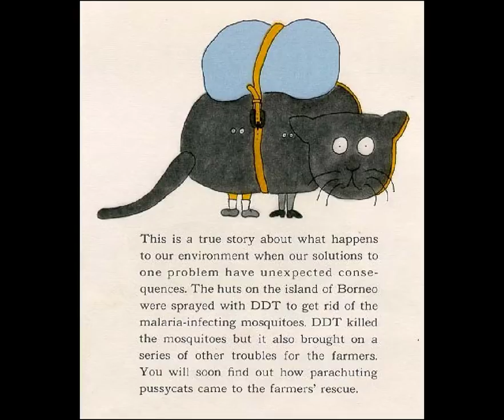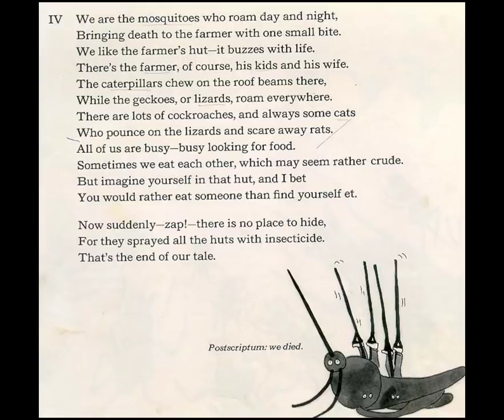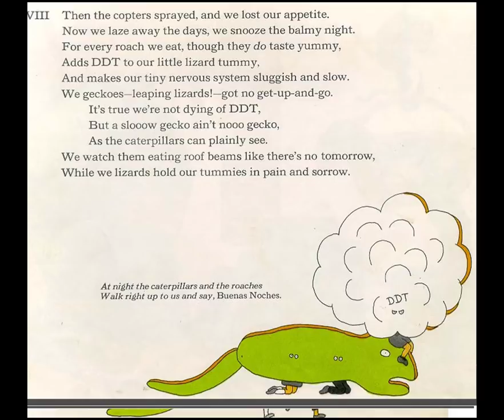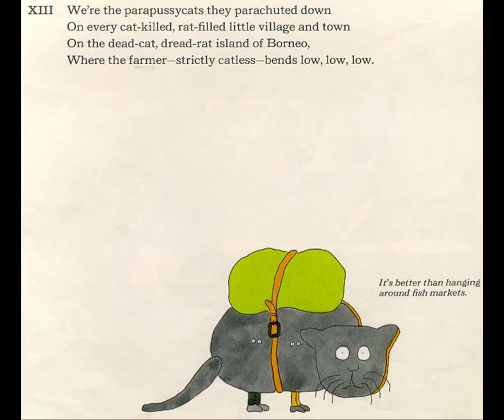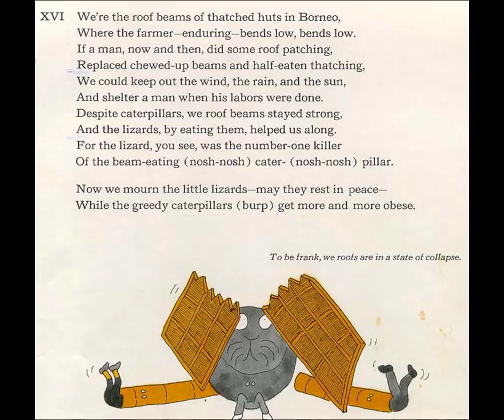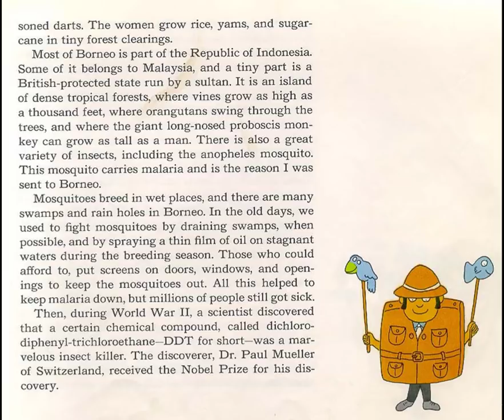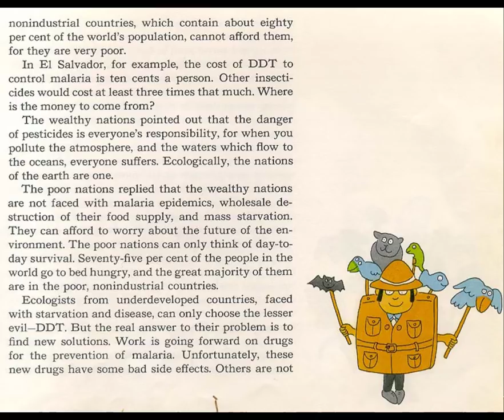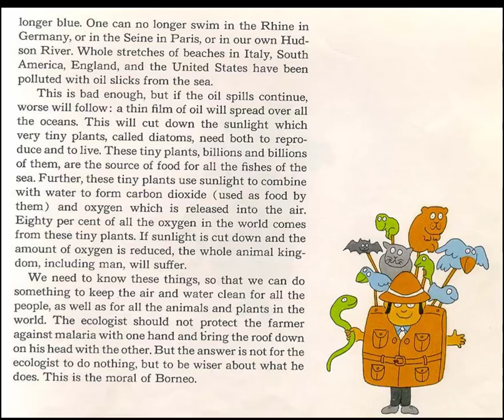A Reading of "The Day They Parachuted Cats On Borneo"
My Reading of The Day They Parachuted Cats On Borneo for my environmental science teacher to use for her class, or any other teacher who finds this and wants to use it :)